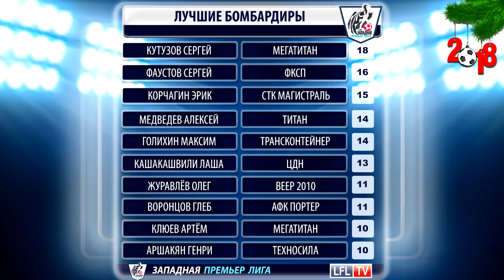НА ТУРЕ (21.12.17)